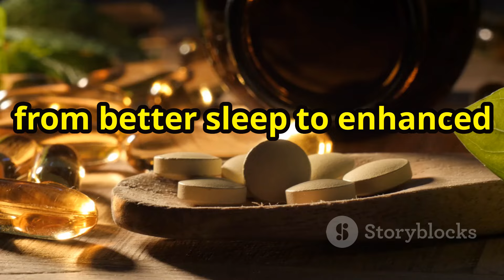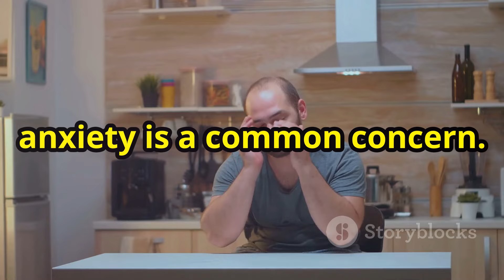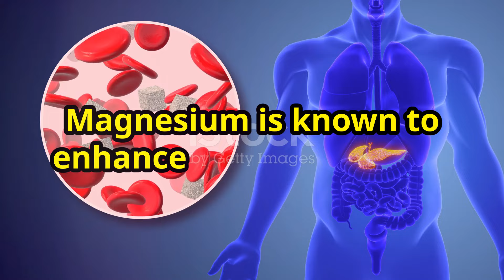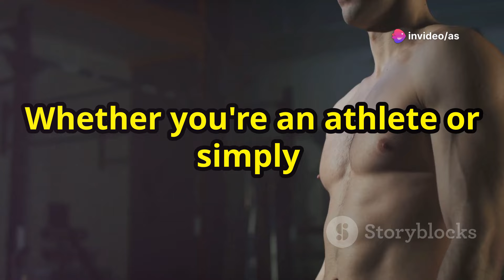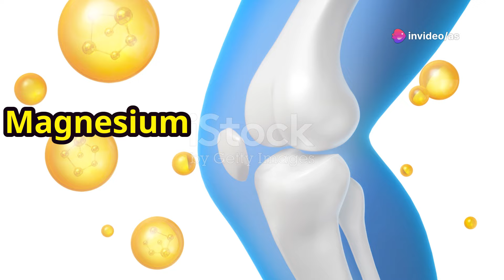10 Benefits of MagnesiumTaurate for a Stronger Heart and General Health (Magnesium +Taurine)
Discover the Incredible Benefits of Magnesium Taurate: From Heart Health to Better Sleep

Magnesium Taurate is a unique blend of two essential nutrients - magnesium and taurine. In this informative video, we'll explore the synergistic effects of this powerful combination and how it can benefit your overall health and well-being.

Magnesium and taurine play crucial roles in various bodily functions, and their combination may offer a range of advantages, from improved cardiovascular health to better sleep and enhanced cognitive function. We'll dive into the research and uncover how Magnesium Taurate can help regulate blood pressure, support healthy blood vessels, and reduce the risk of irregular heartbeats.

Moreover, we'll discuss how Magnesium Taurate can promote relaxation, balance mood, and provide relief from anxiety by regulating stress hormones and calming the nervous system. Additionally, we'll explore its potential in preventing migraines, enhancing insulin sensitivity, improving muscle function, and supporting cognitive health and bone strength.

Don't miss out on the incredible benefits of Magnesium Taurate.

OUTLINE:

00:00:00 Unlock Your Health
00:00:29 Cardiovascular Health
00:01:00 Improved Sleep Quality
00:01:29 Anxiety Reduction
00:02:00 Migraine Prevention
00:02:32 Blood Sugar Control
00:03:00 Muscle Health
00:03:28 Neuroprotective Effects
00:03:56 Bone Health
00:04:21 Anti-inflammatory Properties
00:04:44 Eye Health
00:05:11 Unlock Your Health Potential